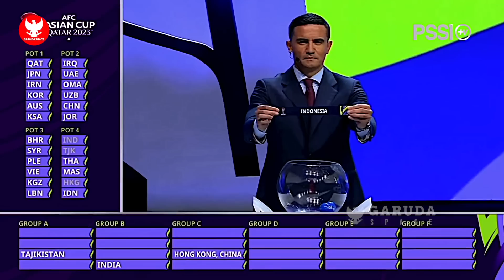BLAK-BLAKAN! Pelatih rival buka suara ~ Shin Tae Yong dan Indra Sjafri sependapat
BERITA BOLA TERBARU DAN TERUPDATE DARI GARUDA SPACE - Berita Bola Hari Sabtu, 13 Mei 2023 : BLAK-BLAKAN! Pelatih rival buka suara ~ Shin Tae Yong dan Indra Sjafri sependapat